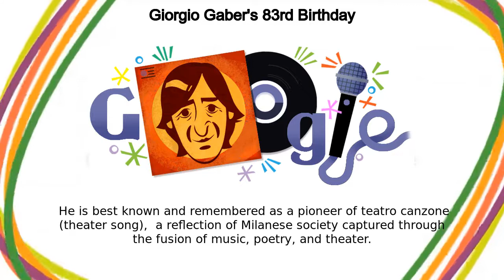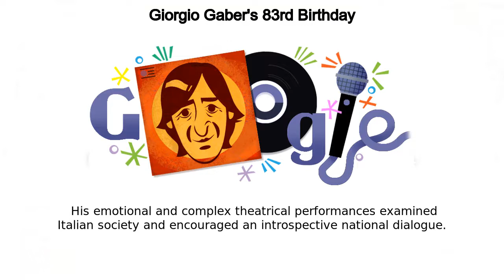Giorgio Gaber's 83rd Birthday - Doodle by Google